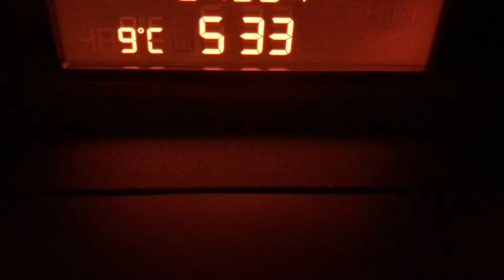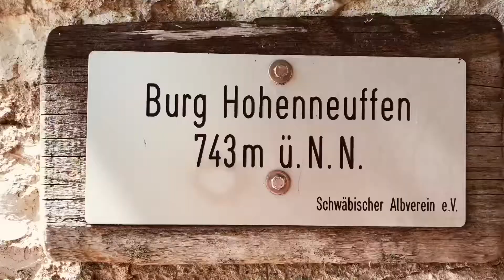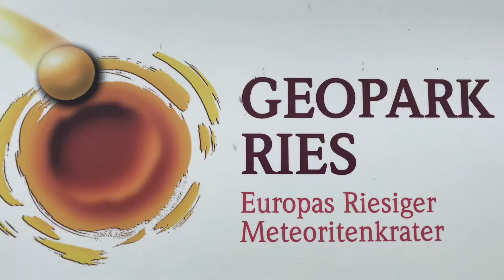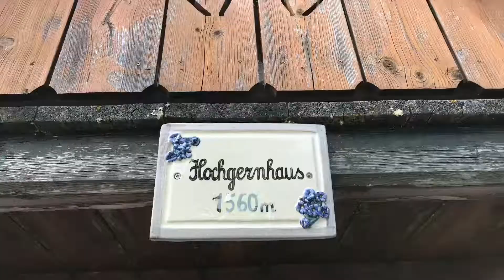Unsere Aktivitäten im Juli